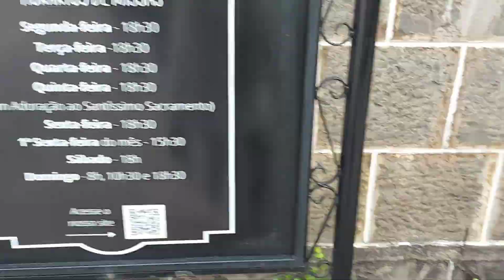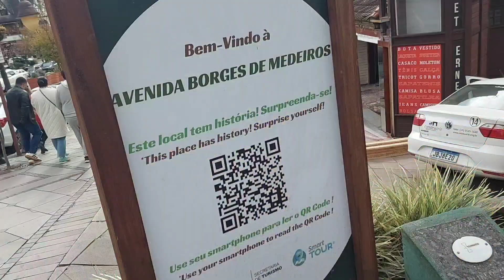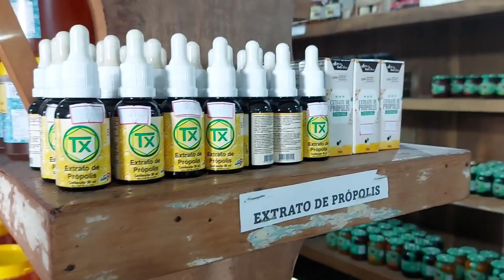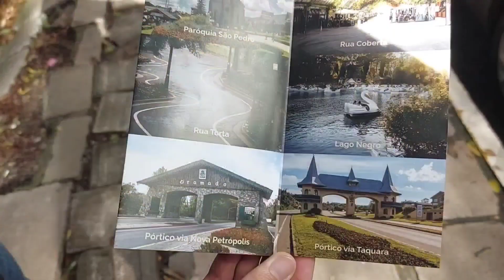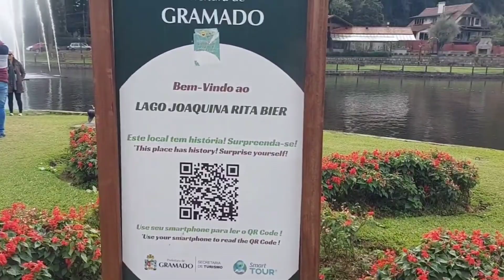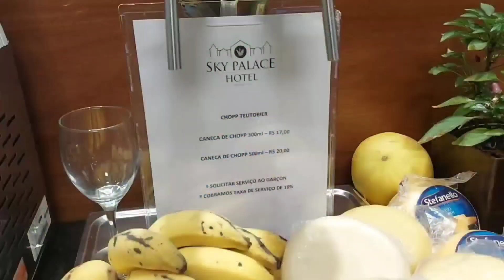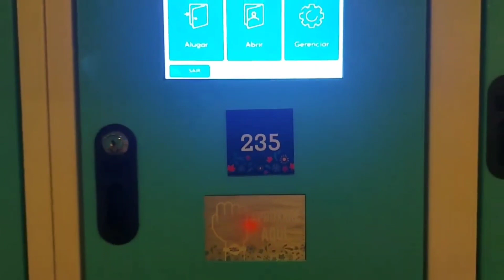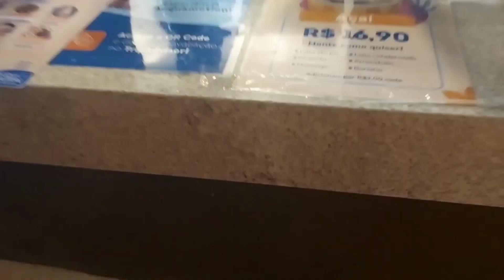5 DIAS EM GRAMADO ROTEIRO COMPLETO DA NOSSA VIAGEM ❄️☃️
Oii!
No vídeo de hoje mostro para vocês o nosso roteiro em Gramado RS, visitamos o lago negro, O parque de águas termais, Canela, e também tivemos a experiência do famoso café colonial!!